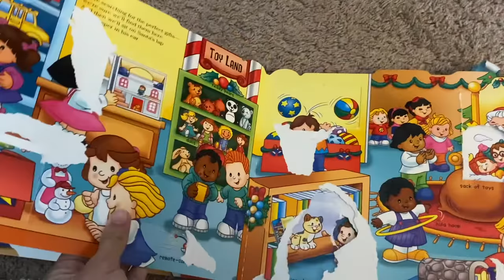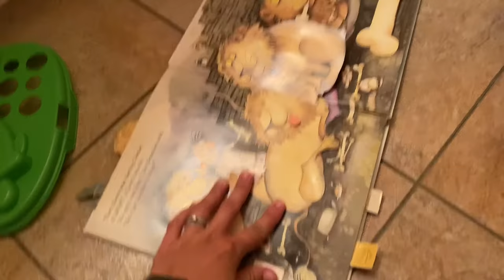37 Week Doctors Appointment!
Shannon takes you along to her 37 week doctors appointment!